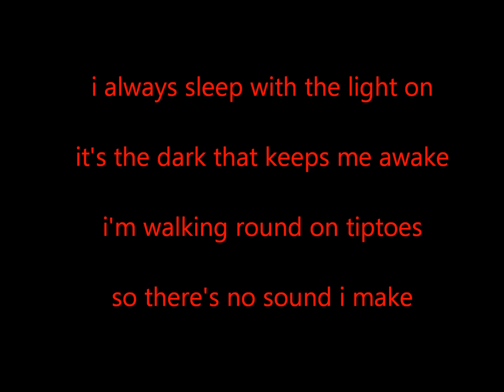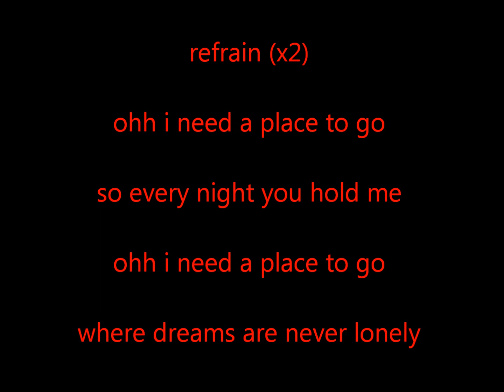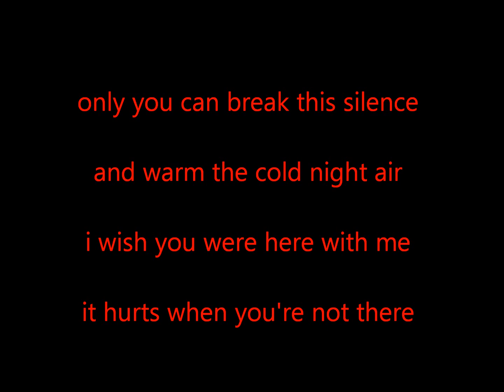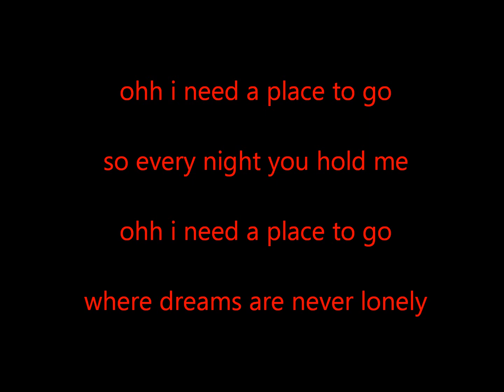Investo Ft Tara McDonald A Place To Go lyrics video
a place to go lyrics